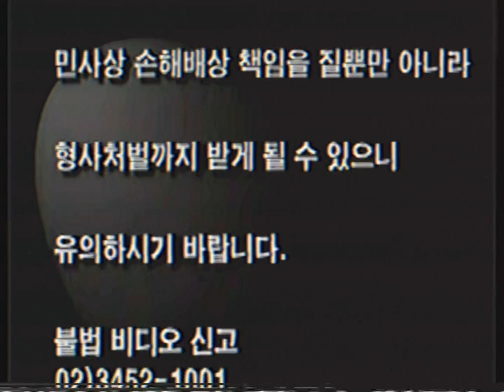Opening To The Garfield Movie 2024 South Korean VHS